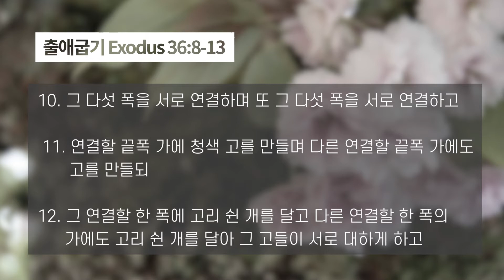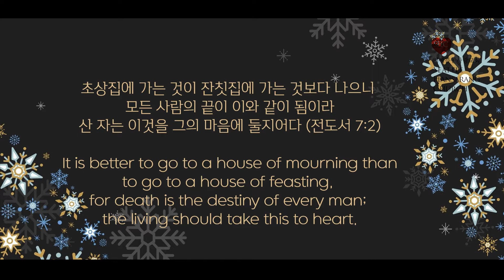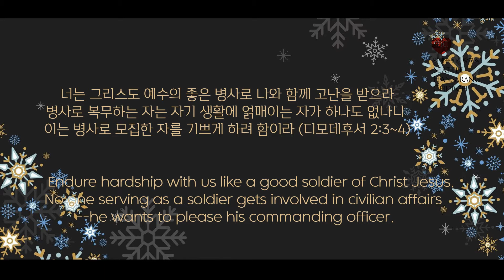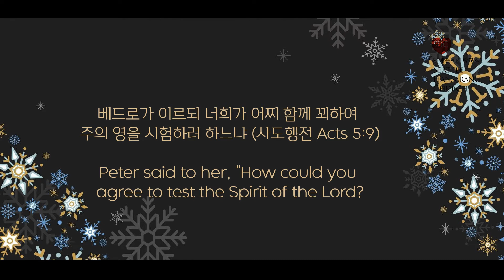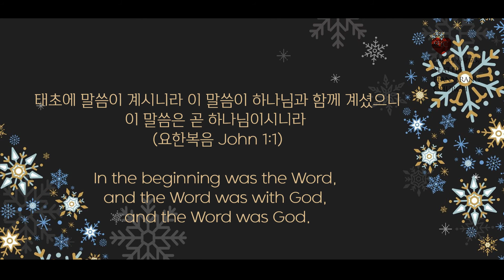출애굽기 강해 - 시애틀한사랑교회 주일설교 /2021-12-26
설교제목: 복명복창
성경본문: 출애굽기 36:3-38
임은석 담임목사